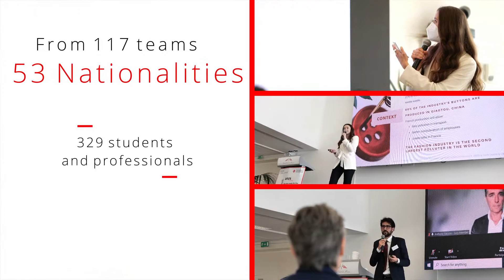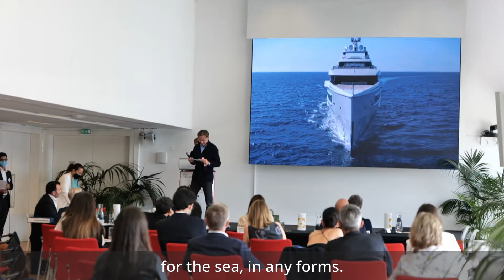The Mark Challenge 2021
The Mark Challenge is a business plan competition powered by the International University of Monaco (IUM) that connects students, alumni, academic professionals, and business leaders worldwide.